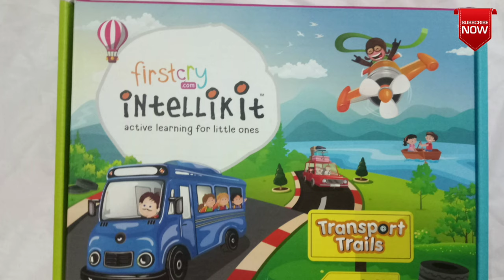Firstcry | Intellikit box Review | Transport trail theme | Age group 2 -3 years | ( Hindi)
Topic covered

Step by step all activities

Honest review
8 leaning activities
Activity  1 :-  Vehicle puzzles

Activity 2:- Park the vehicles

Activity 3:- Car Craft

Activity 4:-  Tyre Tracks

Activity 5:- Colour fun

Activity 6:- shuffling shapes

Activity 7:-  Modes of transport

Activity 8 :- worksheets (10).

All activities showed step by step .

Sari activities step by step review dene ki koshish kita hai..

Transport trail theme box k unboxing vedio k liye  channel me jake vedio dekh sakte ho
Hindi me review diye gaya hai

Firstcry intellikit product Unboxing age group 2 - 3 yrs transport trails theme jo is month ka theme hai intellikit box m...e manual, my learning calender ,the happy tracker,. 8 learning activity ko unpacking ki gayi hai ..kids learning activity .
Unboxing